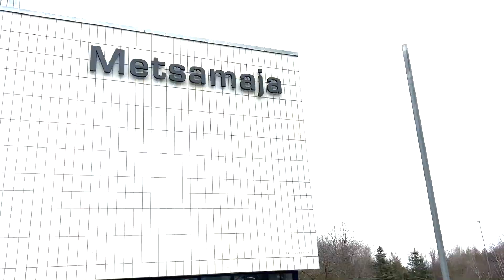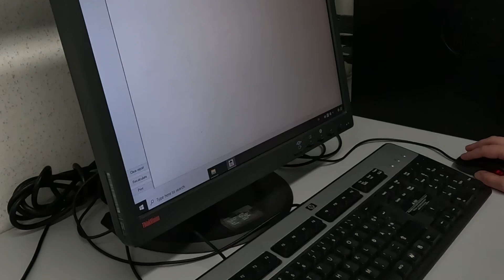Videosarja "Teadlase töövari" 5. osa - lektor Mariana Maante-Kuljus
Mariana Maante-Kuljus on Eesti Maaülikooli puuviljanduse lektor ja tema uurimisvaldkonnaks on viinamarjad. Suur osa tema tööst kulgeb klassiruumis tudengeid õpetades, laboris ja välitöid tehes.